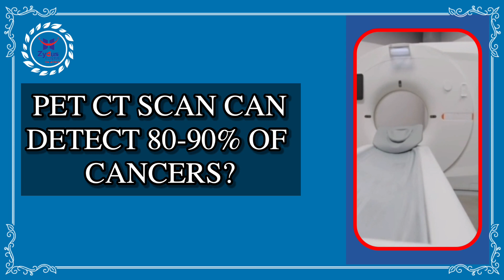PET Scan Risks, Benefits & Limitations Explained by Dr. Sunny Gandhi Zydus Cancer Centre Ahmedabad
In this video, you will understand the Risks, Benefits & limitations of a PET CT Scan.